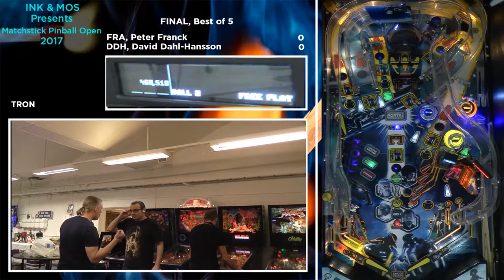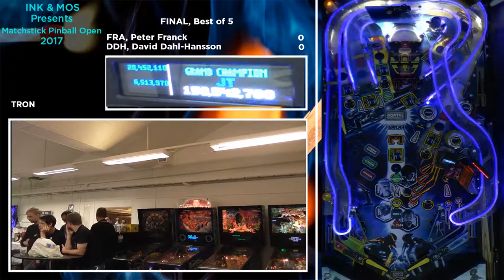Matchstick Pinball Open 2017 – Finals, part 1 of 4